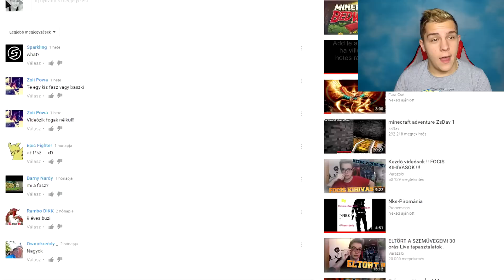A LEGROSSZABB VIDEÓ AMIT VALAHA LÁTTAM..